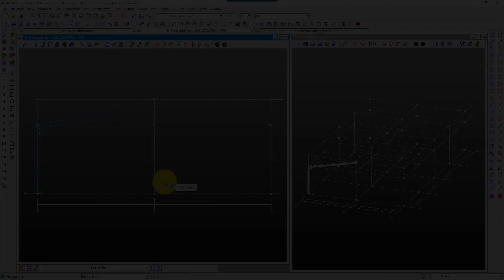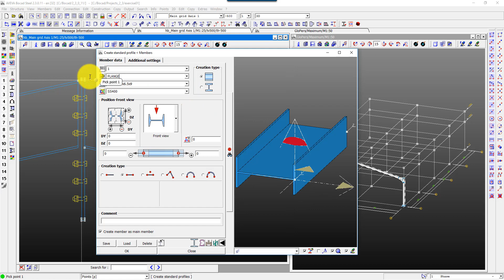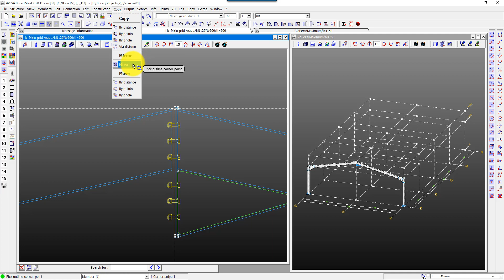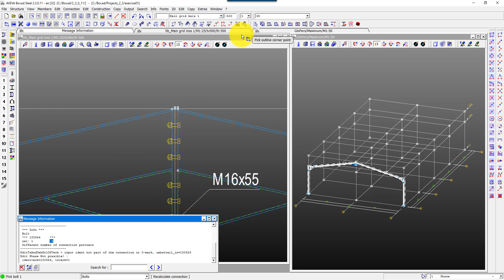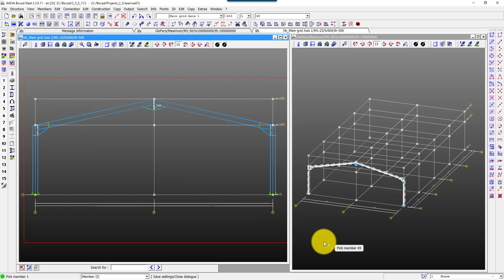Bocad Building Lesson #04 - Create apex haunch and copy frame [with captions]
This is part 4 of a basic tutorial on how to model a little portal frame, completely manually